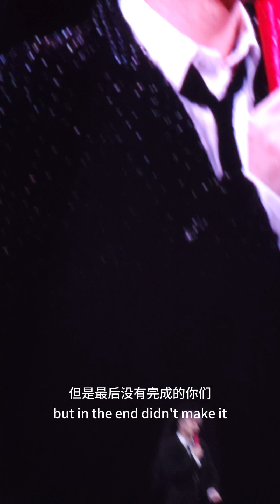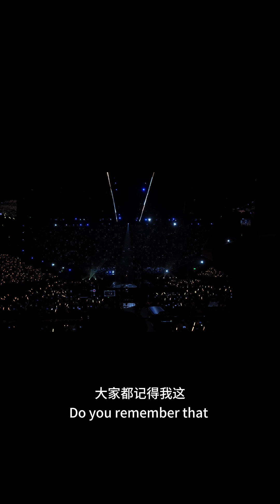2024.8.17 檀健次上海演唱会 talking9 (English subtitles)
字幕组:九头花猫爱多多